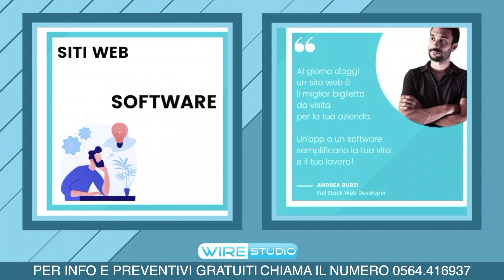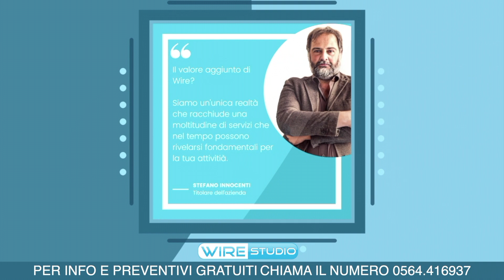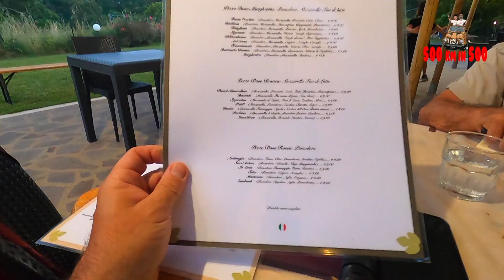500 km in 500 - Ho Scoperto un Oasi - Pt.3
Ringraziamenti speciali
Panificio Montomoli e Pane e Marmellata

Ciao W la Maremma!!!